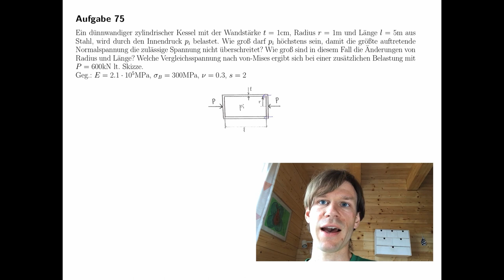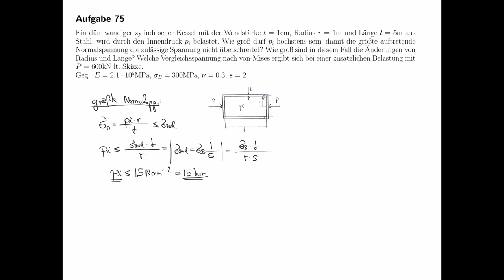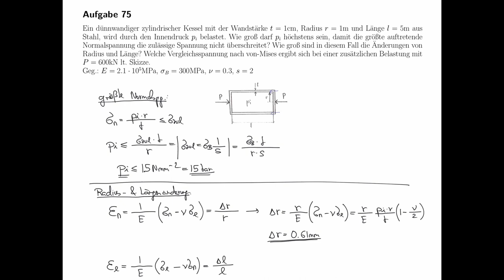Technische Mechanik - Übungsaufgaben zur Festigkeitslehre #33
Übungsaufgabe #33 aus dem Teilgebiet Festigkeitslehre, Kesselgleichungen.